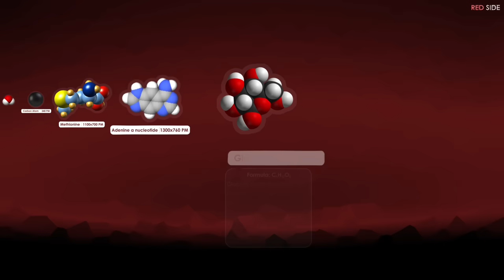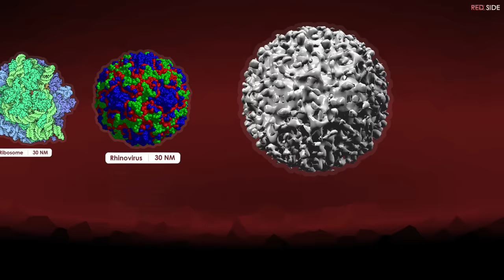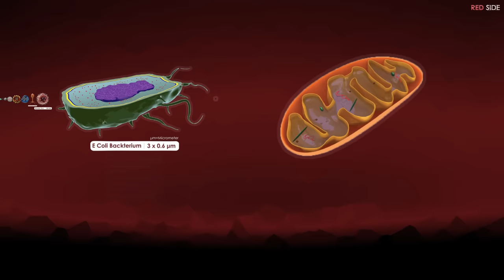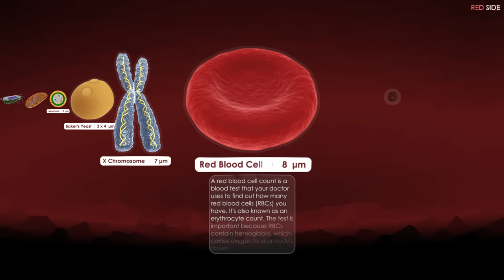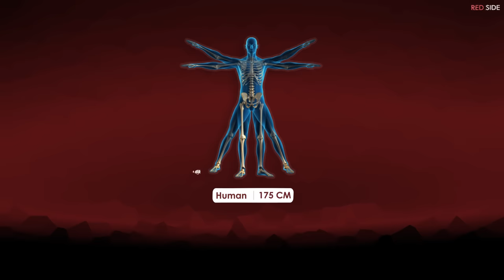Cell and molecular Size Comparison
CELL
Structure of an animal cell
The cell (from Latin cella, meaning "small room") is the basic structural, functional, and biological unit of all known living organisms. A cell is the smallest unit of life. Cells are often called the "building blocks of life". The study of cells is called cell biology.

Cells consist of cytoplasm enclosed within a membrane, which contains many biomolecules such as proteins and nucleic acids. Organisms can be classified as unicellular (consisting of a single cell; including bacteria) or multicellular (including plants and animals). While the number of cells in plants and animals varies from species to species, humans contain more than 10 trillion (1013) cells. Most plant and animal cells are visible only under a microscope, with dimensions between 1 and 100 micrometres.

The cell was discovered by Robert Hooke in 1665, who named the biological units for their resemblance to cells inhabited by Christian monks in a monastery. Cell theory, first developed in 1839 by Matthias Jakob Schleiden and Theodor Schwann, states that all organisms are composed of one or more cells, that cells are the fundamental unit of structure and function in all living organisms, that all cells come from preexisting cells, and that all cells contain the hereditary information necessary for regulating cell functions and for transmitting information to the next generation of cells. Cells emerged on Earth at least 3.5 billion years ago.

MOLECULE
A molecule is an electrically neutral group of two or more atoms held together by chemical bonds. Molecules are distinguished from ions by their lack of electrical charge. However, in quantum physics, organic chemistry, and biochemistry, the term molecule is often used less strictly, also being applied to polyatomic ions.

In the kinetic theory of gases, the term molecule is often used for any gaseous particle regardless of its composition. According to this definition, noble gas atoms are considered molecules as they are monatomic molecules.

A molecule may be homonuclear, that is, it consists of atoms of one chemical element, as with oxygen (O2); or it may be heteronuclear, a chemical compound composed of more than one element, as with water (H2O). Atoms and complexes connected by non-covalent interactions, such as hydrogen bonds or ionic bonds, are generally not considered single molecules.

Molecules as components of matter are common in organic substances (and therefore biochemistry). They also make up most of the oceans and atmosphere. However, the majority of familiar solid substances on Earth, including most of the minerals that make up the crust, mantle, and core of the Earth, contain many chemical bonds, but are not made of identifiable molecules. Also, no typical molecule can be defined for ionic crystals (salts) and covalent crystals (network solids), although these are often composed of repeating unit cells that extend either in a plane (such as in graphene) or three-dimensionally (such as in diamond, quartz, or sodium chloride). The theme of repeated unit-cellular-structure also holds for most condensed phases with metallic bonding, which means that solid metals are also not made of molecules. In glasses (solids that exist in a vitreous disordered state), atoms may also be held together by chemical bonds with no presence of any definable molecule, nor any of the regularity of repeating units that characterizes crystals.
INFO : WIKIPEDIA